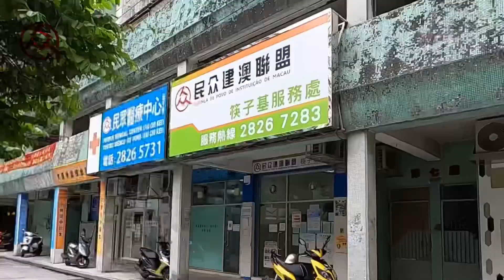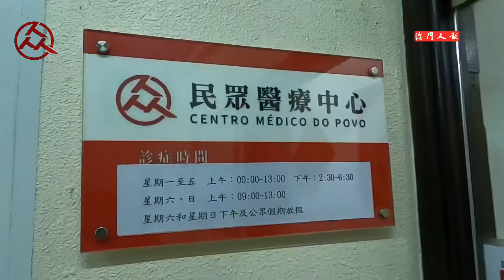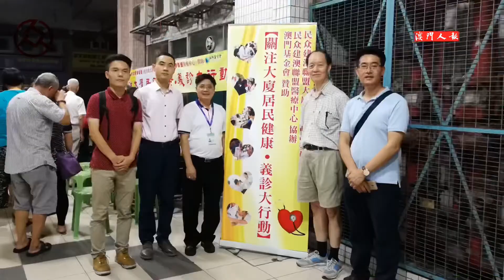民众建澳聯盟創會 12周年 （市民日報及澳門人報製作）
民众建澳聯盟創會 12周年

施家倫
民建聯深耕基層不忘初心

因為我們來自民眾，所以依靠民眾，目標就是服務民眾

今年迎來創會12周年的民众建澳聯盟，多年來貫徹「民心是我心」，用實際行動用心為社區、為民眾服務。新一屆主席施家倫表示，民建聯源自基層，與市民的關係十分緊密，未來將繼續以身作則，堅持服務初心，用心做好各項工作，不負市民期望。民建聯工作團隊始終以服務社會為己任，齊心為澳門社會未來發展做出更多貢獻。

宋碧琪
重民心積極為民謀福祉

只要有人受惠又可幫到社會，我覺得這件事就值得去做

澳門特區第六屆立法會議員宋碧琪，2010年加入澳門民众建澳聯盟，現擔任副主席；她純真樂觀的性格凝聚滿腔熱誠，一直秉承「以市民利益為首」服務宗旨，盡心履職，做了大量實事。對宋碧琪心中牽掛的是整個澳門的「民心」，由社區服務到推動立法，堅持一步一腳印走過來。即使路途崎嶇、拚盡全力成效或未如理想，只要能促進社會健康發展、讓市民真正受益，這就是推動她繼續前行的原動力。

李良汪
無怨無悔用心為民服務

我們的存在價值就是服務民眾，若沒有人求助，即意味我們沒有存在價值

近年安老工作、青年培養及大廈服務等關乎民生議題，都是民建聯重點關注的工作。理事長李良汪表示，該會服務精神永遠不變，服務範疇則會因應社會發展不斷調整，時刻準備積極回應社會及民眾需求，同時檢討服務是否真正到位，希望在有限的資源下為市民提供最完善的服務。